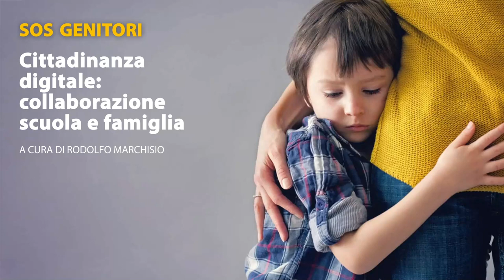Educazione digitale: collaborazione scuola e famiglia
tecnicadellascuola sosgenitori cittadinanzadigitale Tra le fratture digitali (attrezzature, banda, competenze digitali e possibilità della famiglia) emerse col Covid 19, c’è anche la diversa competenza dei genitori (più o meno istruiti e colti, più o meno ricchi) e dei docenti (da un 30% di competenti dal punto di vista tecnologico all’inizio, al 70% dopo il primo anno di DaD).

A cura di Rodolfo Marchisio